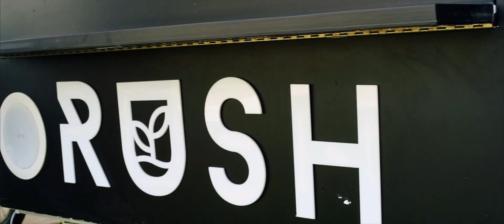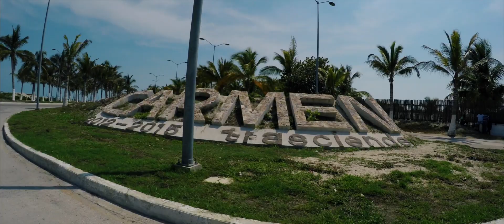The New Wave - Party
Les presentamos "The New Wave Party”, un evento que reúne a mentes con ideas y pensamientos distintos en un solo lugar. Nuevas marcas, nuevos emprendedores, nuevas tendencias que aportan identidad a la isla.